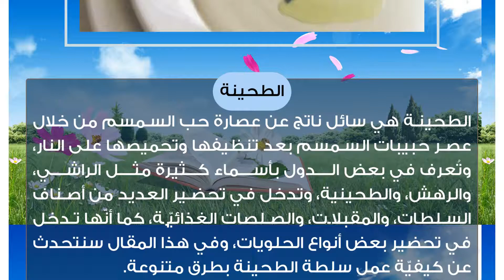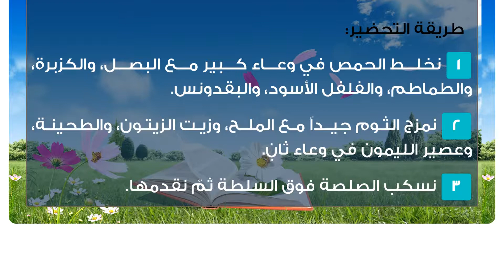كيفية عمل سلطة طحينة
الطحينة
الطحينة هي سائل ناتج عن عصارة حب السمسم من خلال عصر حبيبات السمسم بعد تنظيفها وتحميصها على النار، وتُعرف في بعض الدول بأسماء كثيرة مثل الراشي، والرهش، والطحينية، وتدخل في تحضير العديد من أصناف السلطات، والمقبلات، والصلصات الغذائيّة، كما أنّها تدخل في تحضير بعض أنواع الحلويات، وفي هذا المقال سنتحدث عن كيفيّة عمل سلطة الطحينة بطرق متنوعة.عمل سلطة الطحينة
المكوّنات:

 كوب من الطحينة.
 فصان مهروسان من الثوم.
 نصف ملعقة صغيرة من ملح الطعام.
 ثلاثة أرباع الكوب من عصير الليمون.
 ملعقتان كبيرتان من الماء.
 رشة من الكمون.

طريقة التحضير:

 نخلط الطحينة في وعاء الخلاط الكهربائيّ مع الملح، والثوم، والكمون، وعصير الليمون.
 نسكب المزيج في وعاء صغير، ثمّ نحركه جيداً ونقدمه.عمل سلطة الطحينة بالزبادي
المكوّنات:

 ملعقتان كبيرتان من الطحينة.
 ربع كوب من زيت الزيتون.
 فص مهروس من الثوم.
 ثلاث ملاعق كبيرة من عصير الليمون.
 ربع ملعقة صغيرة من الفلفل الأسود.
 نصف كوب من اللبن الزبادي.
 ربع كوب من الماء المغلي.

طريقة التحضير:

نخلط الطحينة مع الماء بشكل جيد في وعاء متوسط الحجم.
 نضيف الثوم، واللبن الزبادي، وعصير الليمون، والملح، وزيت الزيتون، والفلفل الأسود.
 نخلط جيداً حتى تتجانس المكوّنات.عمل سلطة الخضار بالطحينة
المكوّنات:

 سبعمئة غرام من الخيار.
ملعقتان كبيرتان من كلّ من: النعناع، والبقدونس، والريحان، والمفرومة ناعماً.
 ثلث كوب من البصل الأحمر المفروم.
 ثلاث حبات من الطماطم.

مكوّنات الصلصة:

 ثلاث ملاعق كبيرة من الطحينة.
 ملعقة كبيرة من عصير الليمون.
 ملعقتان كبيرتان من الماء الدافئ.
رشة من كلّ من: ملح الطعام، والفلفل الأسود.

طريقة التحضير:

 نغسل الطماطم والخيار، ونقشّرهما ونقطّعهما إلى قطع صغيرة الحجم، ثمّ نضعهما في وعاء كبير.
 نضيف البصل، والبقدونس، والريحان، والنعناع.

تحضير الصلصة:

 نمزج الطحينة، والماء، والثوم، والملح، وعصير الليمون، والفلفل الأسود.
 نحرك الصلصة بشكل جيد، ثمّ نسكبها فوق السلطة.عمل سلطة الحمص بالطحينة
المكوّنات:

 مئتا غرام من الحمص المنقوع لليلة واحدة والمسلوق.
 رشة من الفلفل الأسود، وملح الطعام.
 ملعقتان كبيرتان من البقدونس المفروم خشناً.
 حبة مفرومة من البصل.
 خمسمئة غرام من الطماطم المفرومة.
 ملعقة كبيرة من الكزبرة الخضراء المفرومة ناعماً.

مكوّنات الصلصة:

 ثلاثة فصوص مهروسة من الثوم.
 عصير حبة من الليمون.
 رشة من ملح الطعام.
 ملعقة كبيرة من زيت الزيتون.

طريقة التحضير:

 نخلط الحمص في وعاء كبير مع البصل، والكزبرة، والطماطم، والفلفل الأسود، والبقدونس.
 نمزج الثوم جيداً مع الملح، وزيت الزيتون، والطحينة، وعصير الليمون في وعاء ثانٍ.
 نسكب الصلصة فوق السلطة ثمّ نقدمها.